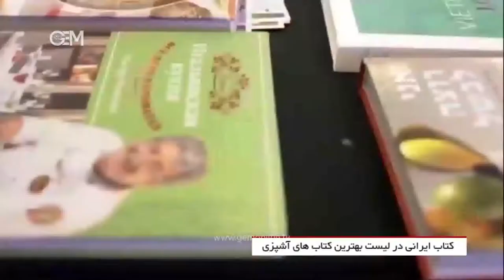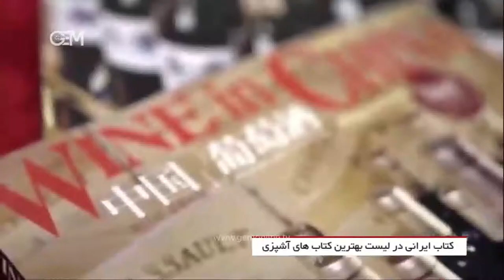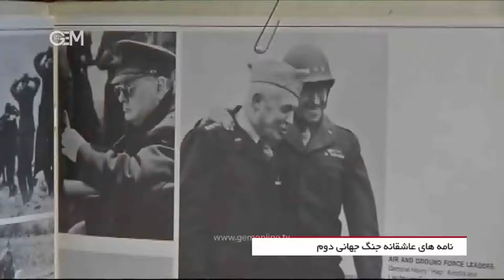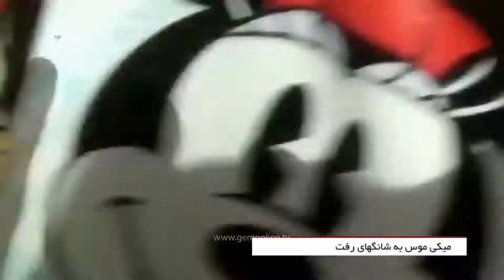GoodNews GEM 01 p2 23may2015